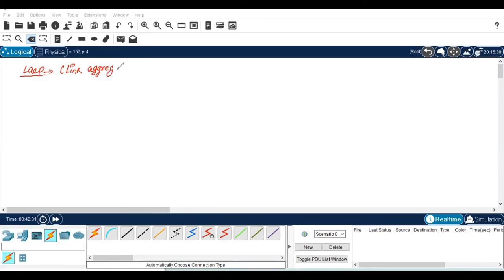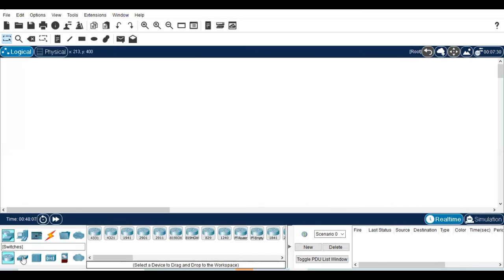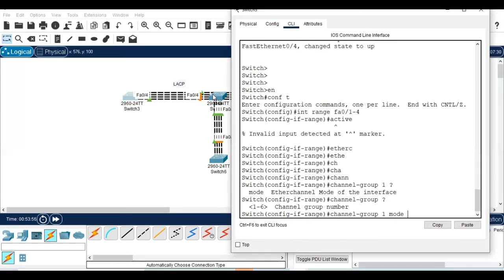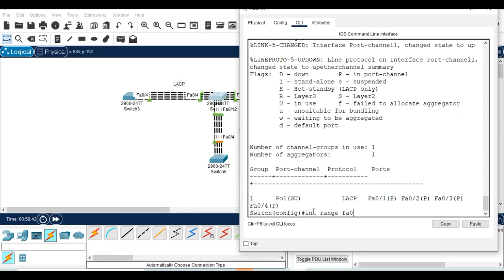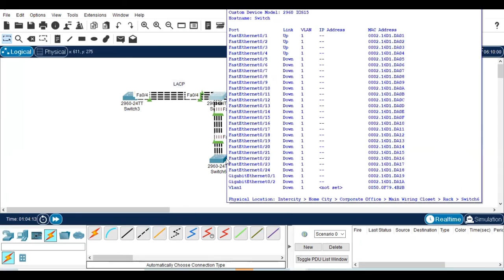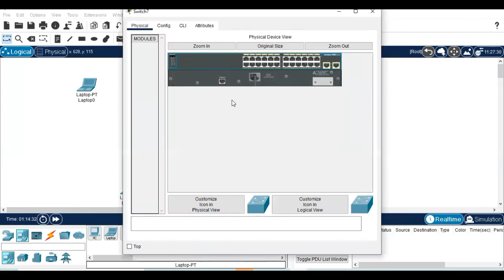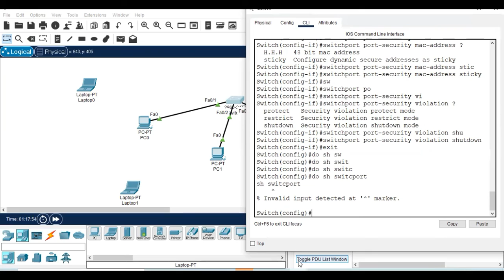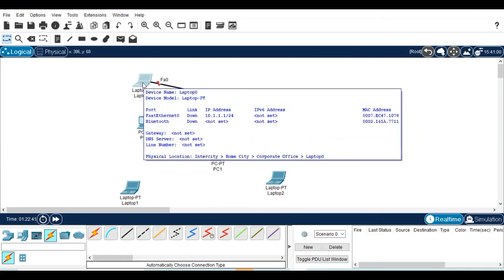LACP and Port Security | Port Channel Configuration on CISCO Switch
How do I configure a port channel on a Cisco switch?
Individual interfaces in port channels are configured with channel modes. When you run static port channels, with no protocol, the channel mode is always set to on. After you enable LACP globally on the device, you enable LACP for each channel by setting the channel mode for each interface to active or passive.